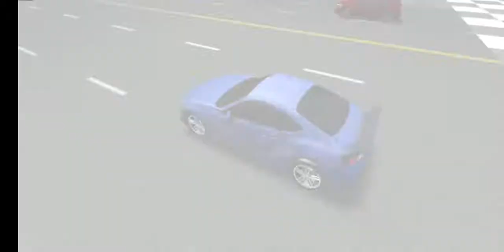Street Racing 3D in New York